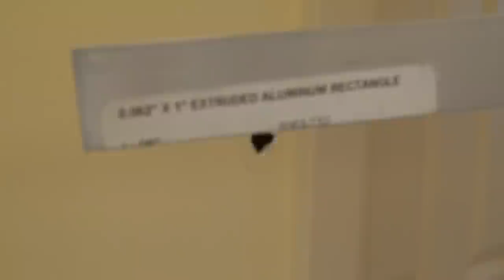How to fix towel holder in drywall. Ремонт держателя для полотенец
How to repair a hole in drywall and install a towel bar on same place. No mess, No paint. So lets watch how to do it.

Способ установки вешалок для полотенец.
Вешалка для полотенец в ванную.
Как установить держатель для полотенец,
How to fix towel holder,
Como fixar o porta-toalhas,
كيفية تثبيت حامل منشفة,
如何修理毛巾架,
Πώς να καθορίσετε τη βάση πετσετών,
Wie fixiere ich den Handtuchhalter,
Comment réparer le porte serviette,
Paano ayusin ang may-hawak ng tuwalya,
Hoe handdoekhouder te bevestigen,
तौलिया धारक को कैसे ठीक करें,
Come sistemare il portasciugamani,
タオルホルダーの修正方法,
타올 홀더를 수정하는 방법,
Havlu tutucu nasıl düzeltilir,
Cómo arreglar el porta toallas,
තුවායක් තබන්න,
تيلوي هولڊر کي درست ڪريو,
ווי צו פאַרריכטן האַנטעך האָלדער,